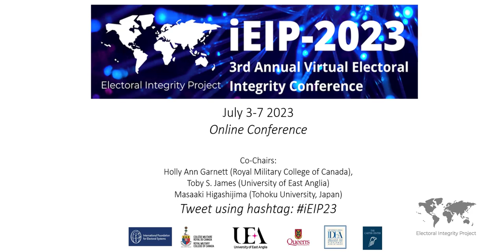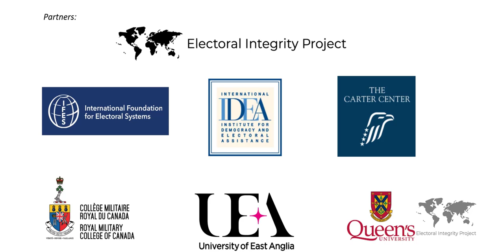EIP 2023 PANEL 7 - ROUNDTABLE: COURT LITIGATION OVER TECHNOLOGY IN ELECTIONS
For decades, many have hoped that technology would revolutionize how elections are conducted. Replacing traditional paper-based approaches could offer a dramatic improvement in voter identification, faster and easier voting and results, higher accuracy, heightened integrity and public trust, and lower cost.

However, electoral technologies have proven vulnerable to failure and security breaches, distrust by contestants and voters, inflated costs, and legal challenges. Misperception and suspicion of electoral technology have often proven as damaging as its actual weaknesses — a fact well exploited by losing candidates, particularly in closely contested, high-stakes elections. Different types of election technology can fail for a myriad of reasons, including procurement problems, institutional capacity constraints, lack of network coverage, or other factors outside the direct control of the election management body (EMB).  As noted above, technology can also be deployed effectively, but nonetheless become a vector for disinformation. Given that elections are increasingly litigated (e.g., Malawi, Kenya, Nigeria), judges need to be prepared to deliberate on a range of issues involving technology, including procurement, piloting, testing, deployment, auditability, and security.

Transparency in each of these phases is a necessary condition for audibility. If allegations around election technology are brought to the courts, the judiciary may need to adapt rules of procedure to allow for the consideration of digital evidence and the involvement of ICT as experts during proceedings or as friends of the court (amicus curiae). The task of judges in these cases will also be made easier if they have the opportunity to familiarize themselves with the technology and its intended use by the EMB before the election begins.

This panel will explore how electoral technology should be handled with respect to electoral justice. Panelists (justices and senior election/legal experts) will discuss common challenges in litigating disputes related to election technology, in particular from the recent Kenya (2022 General Elections), U.S., Brazil (2022) and Nigeria elections (2023 February), present lessons learned from recent cases, and emerging best practices and challenges.
Chad Vickery, IFES Vice President of Global Strategy and Technical Leadership (Moderator)

Justice Yargata Nimpar (Nigeria Court of Appeal)

Judge Tunheim (U.S. District Court of Minnesota)

Justice Daniel Musinga (Kenya Court of Appeal and Vice President of Judicial Council on Elections)

Ronan McDermott (Global Sr. election expert)

Typhaine Roblot (IFES Sr. Legal and Justice Advisor)